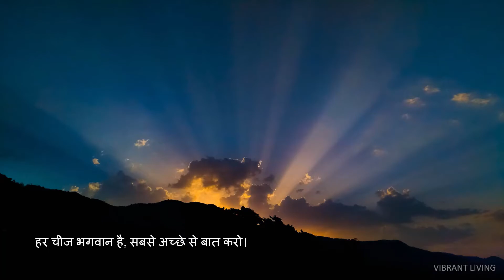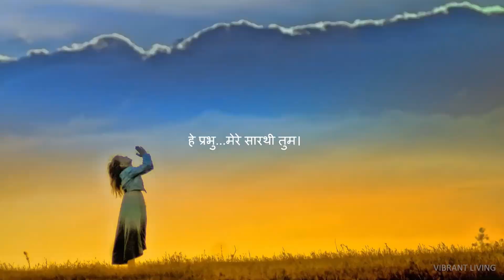Spiritual Quotes | Inspirational Quotes | GOD and You | ईश्वर और आप | Relax your soul and mind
Achieve mental peace and desired goals by walking on Spiritual path, conveyed here through rich and powerful words, gathered by the author in his life so far.

Video produced by: Vibrant Living
Images: Microsoft (Licensed), 5hashank and Barbara Jackson (from Pixabay), self-clicked home photos
Content: originally conceived by Sharad Seth
Quotes: by Sharad Seth
Video and Audio Copyright: Vibrant Living

Thoughts shared by the author (Sharad Seth) are the creation of his own self, experienced in his journey of life so far.